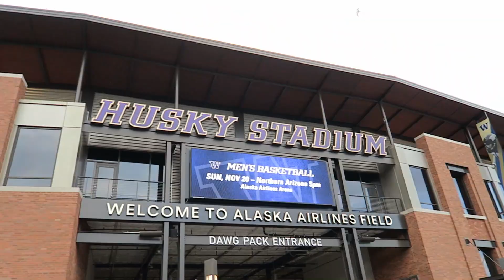A drunk night & my FIRST HUSKY GAME!!!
Hellooooooo beautifuls!!! Happy FlashbackFriday AND most importantly FANDIEFRIDAY !!! Here's a little flashback vlog of a weekend in Seattle & my first college football game! Hope you guys enjoy!! LOVE YOU ALL SO MUCH!!!